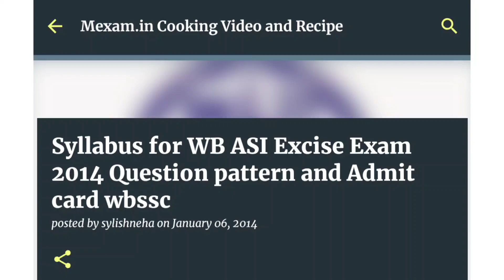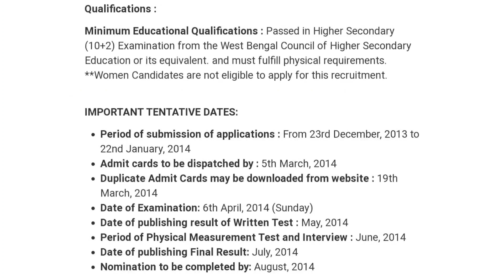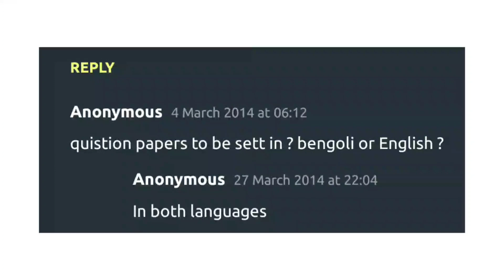WB Excise ASI Recruitment 2022 | Abgari ASI Qualification